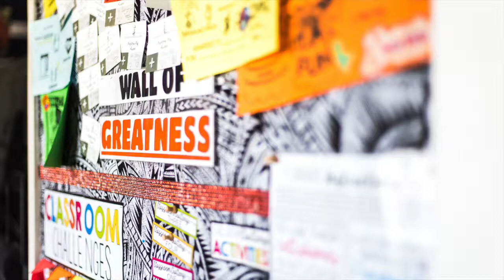OMGTech! Hour of Code in schools 2018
During Computer Science and Education week we visited schools in Auckland, Waikato, Wellington, Hawke's Bay and Gisborne and run HourofCode coding classes with 1.020 students in a week with the support of many volunteers from the tech industry!